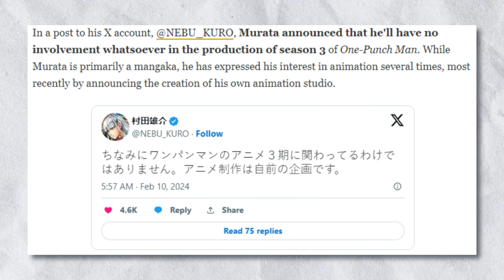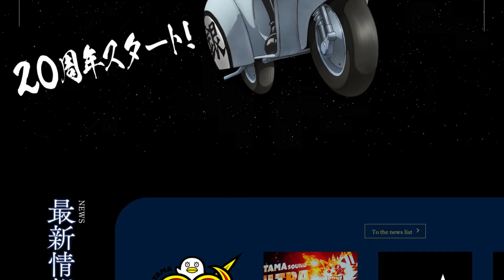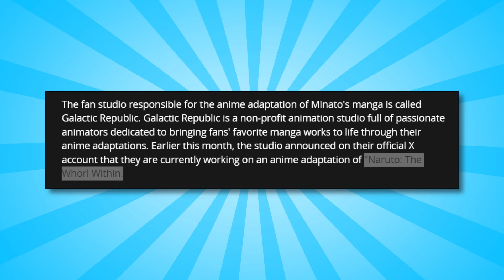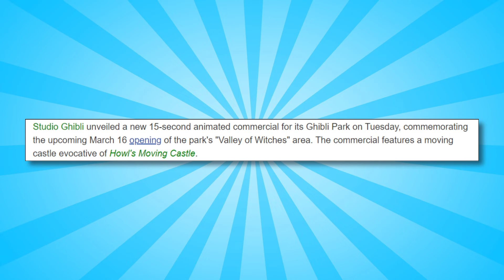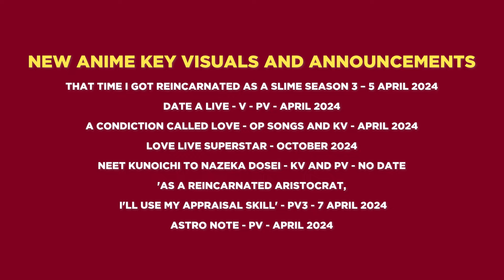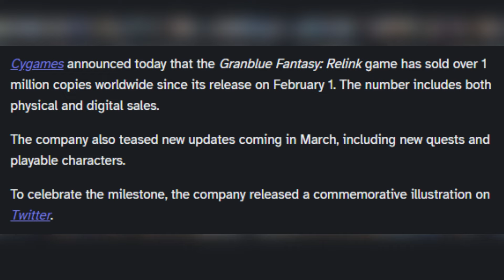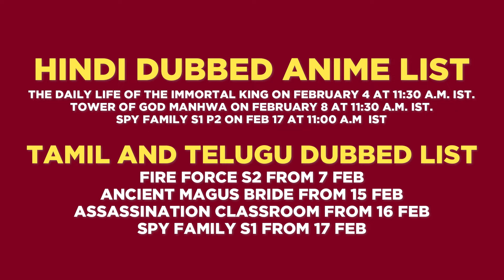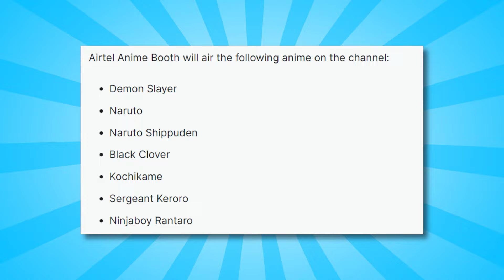Demon Slayer in India, One Punch Man Season 3, Solo Levelling Delayed?, Haikyuu Movie Records, etc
- Links

——-Anime Related Games ———

-Indian Anime Section——

Time Stamps:
00:00​​ - Intro
00:32 - Part 01- Anime Announcements, Trailers, Promos, and More
06:06 - Part 02- Manga and Light Novels
07:13 - Part 03 - Anime Gaming News
08:36 - Part 04- Anime News Related to India
11:05 - Outro